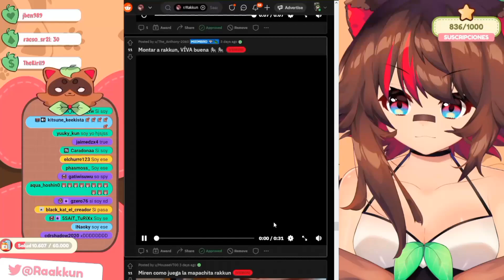rakkun se rebela m4tar ardilla